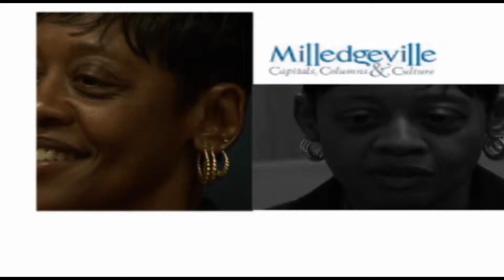Milledgeville City Council Meeting - October 22, 2013